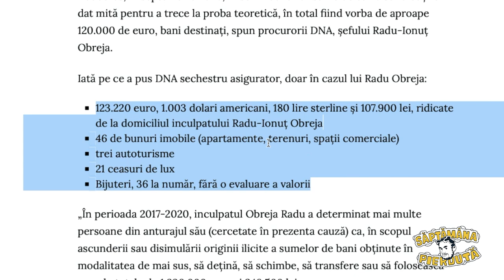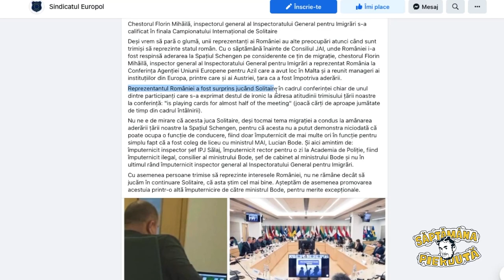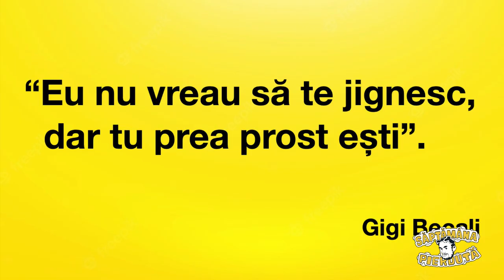Săptămâna Pierdută cu Bogdan Nicolai, Ep. 26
Din episodul 26:

🔵 Pâmântul din buric
🟡 Ne colindă sau ne bat?
🟢 Șefu' la Solitaire
🔴 Rețeta secretă de mici
🟣 Cel mai urât colind

Scris și prezentat de Bogdan Nicolai

O producție 7 Roads Films

Vizionare plăcută!

SaptamanaPierduta EpisodNou / Ep. 26 / 23 decembrie 2022